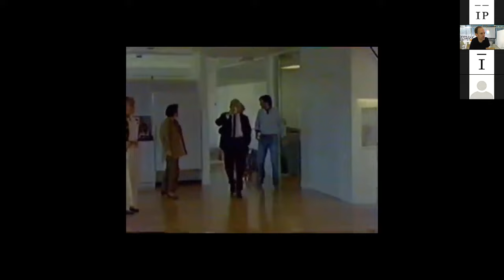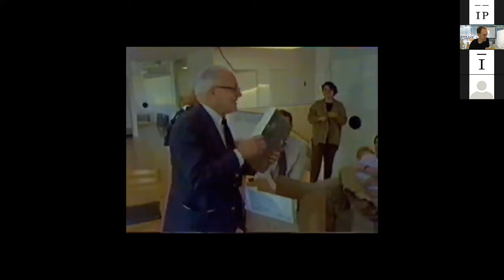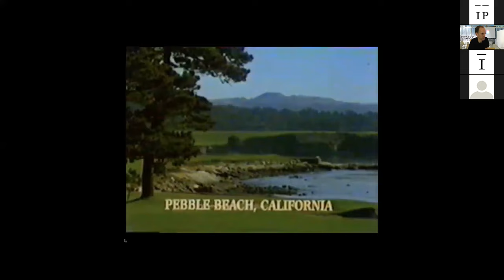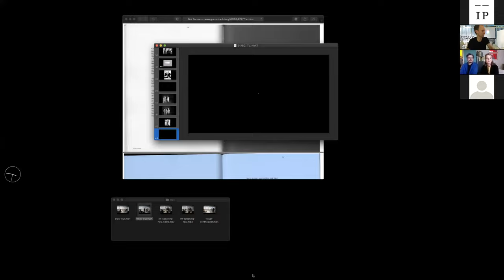LAUNCH: A *Pre-* Program for Graphic Design — PART 3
LAUNCH: A *Pre-* Program for Graphic Design with David Reinfurt, Shannon Harvey, and Adam Michaels

Inventory Press and O-R-G are excited to announce the launch of two ePubs based on the do-it-yourself textbook A *New* Program for Graphic Design by David Reinfurt (Inventory Press & D.A.P, 2019). Both ePubs are available now through Apple Books and O-R-G
Following numerous requests for the original video footage of David Reinfurt's Los Angeles lectures, A *Pre-* Program for Graphic Design compiles the footage into an ePub container. This standalone ePub contains 18 approximately 45-minute lectures: six each for the book’s three sections: T-Y-P-O-G-R-A-P-H-Y, G-E-S-T-A-L-T, and I-N-T-E-R-F-A-C-E. The video companion can be used as a teaching tool or personal resource, either in combination with A *New* Program for Graphic Design or on its own.  ⁣
Please note: The video-enabled ePub is available exclusively through O-R-G. An audio-only version is also available from Apple Books. ⁣

To celebrate the launch, David Reinfurt and Inventory Press presented this virtual lecture, held via Zoom on Friday, October 30th, 12pm PST / 3pm EST.

The physical version of A *New* Program for Graphic Design is available via inventorypress.com